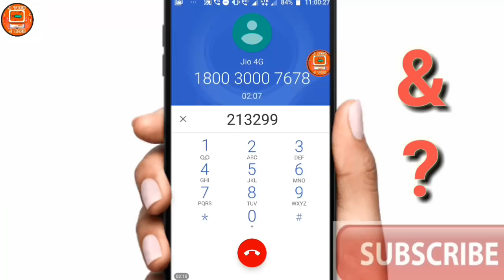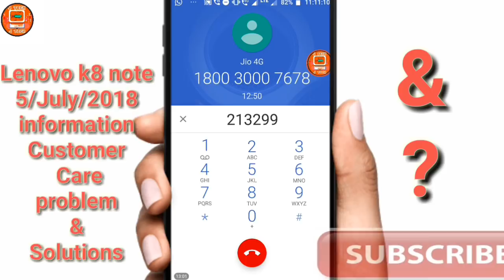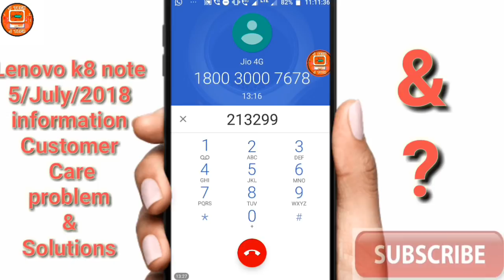Lenovo k8 note 5/July 2018/information customer care call recording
Hello dosto keise hai AAP to aaj hum is video me baat karne bale hai Lenovo k8 note ke New update ke bareme information customer care call recording 5/July/ 2018 ki New update se reledet video to chalye Suru kartehai